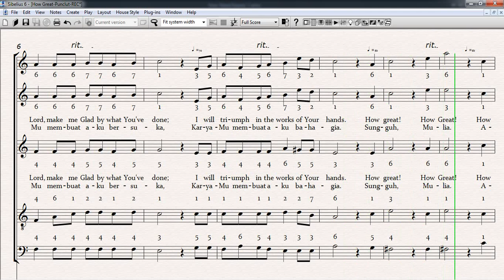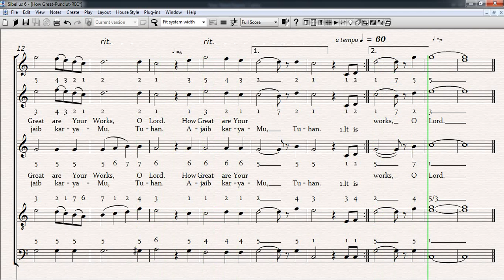How Great - Alto